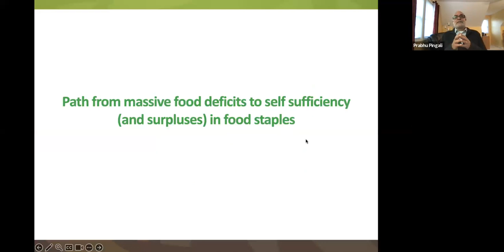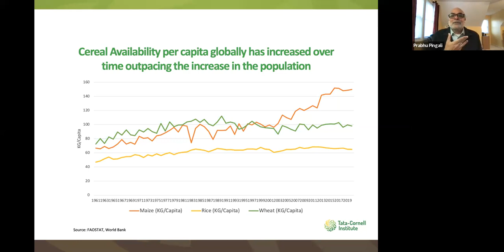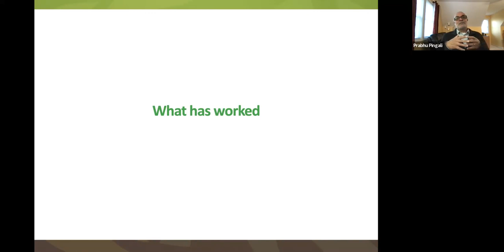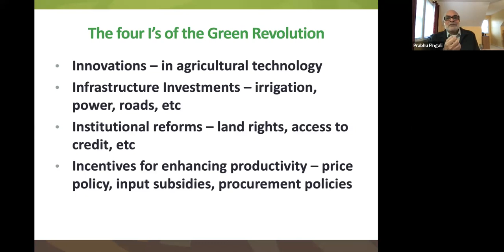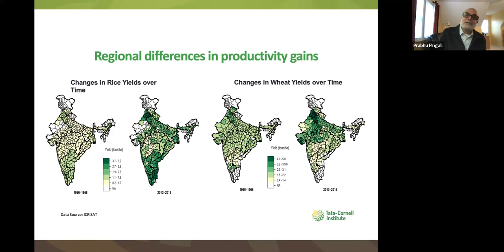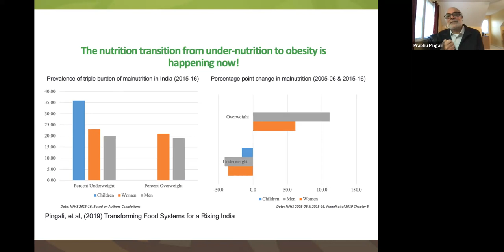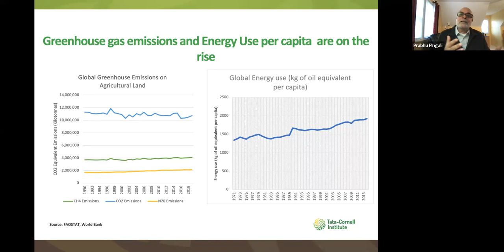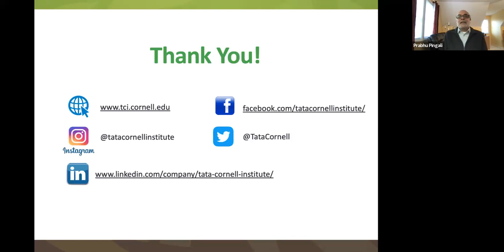SAS Webinar: How to Fight Hunger & Food Insecurity (and How Not to)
South Asia’s success in rapidly transitioning from massive food deficits to food surpluses and significant improvements in food security provides important lessons on the pathways towards getting to the SDG goal of zero-hunger. The historic focus on smallholder productivity growth and the consequent rise in incomes has long been seen as a blueprint for agriculture as an engine of economic growth and rural transformation. However, the unilateral strategy of increasing the “pile of grain” has resulted in substantial environmental and societal costs and climate related consequences. Staple grain fundamentalist agricultural policy has hampered food system diversity and slowed the fight against malnutrition. A reboot of food and agricultural policies that promote healthy, equitable and sustainable food systems are an urgent priority. We welcome you to join the South Asia Section of AAEA webinar with guest speaker Dr. Prabhu Pingali from Cornell University.

Recorded: Wednesday, October 25, 9:00am—10:00 am Eastern
Speaker: Dr. Prabhu Pingali, Professor & Director, Tata-Cornell Institute, Cornell University